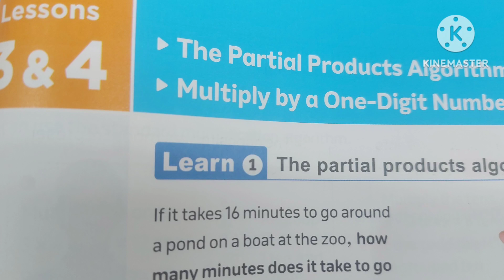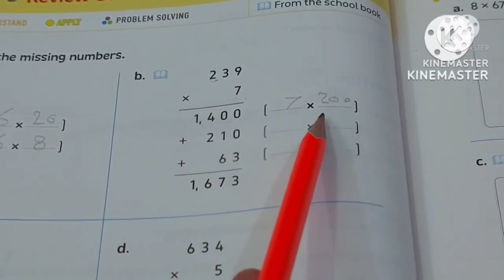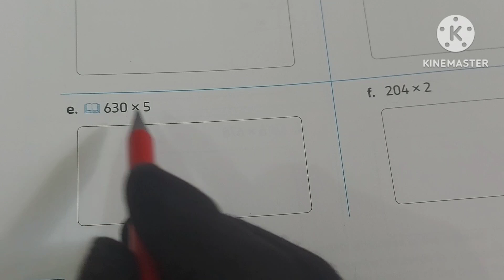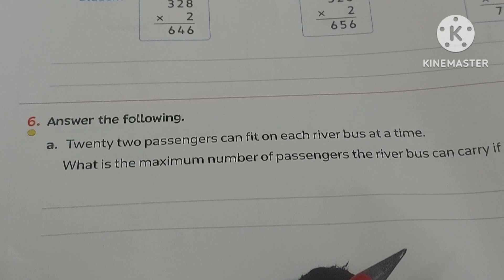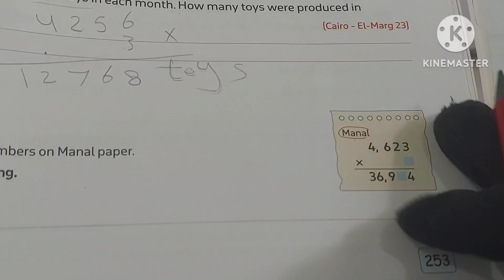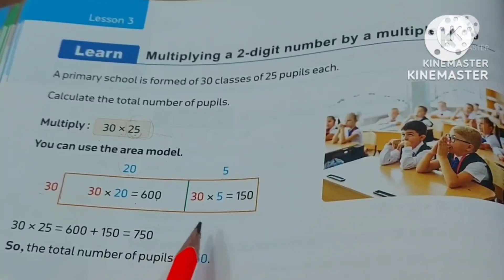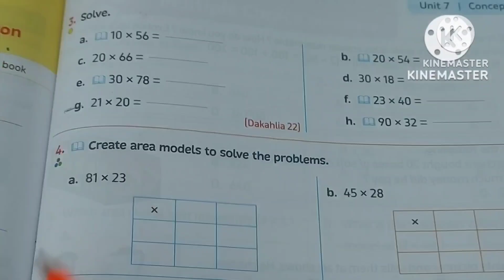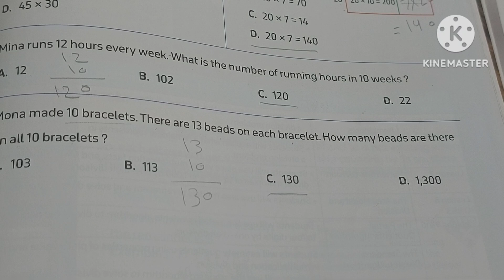ماث 4/ Unit 7/ lessons 3&4 & 5 /المعاصر 2024